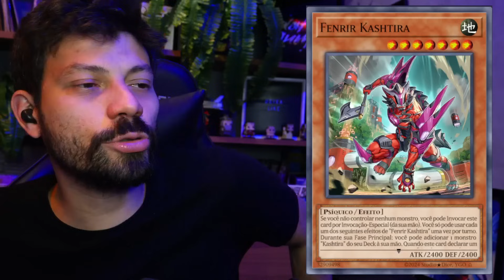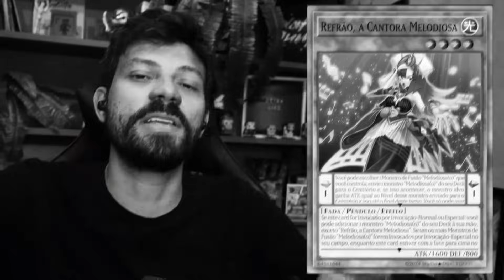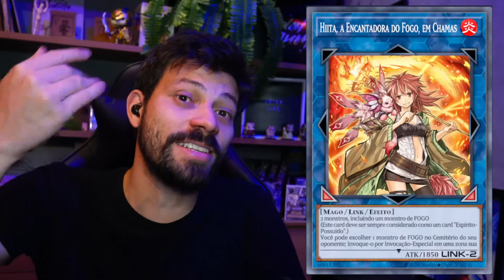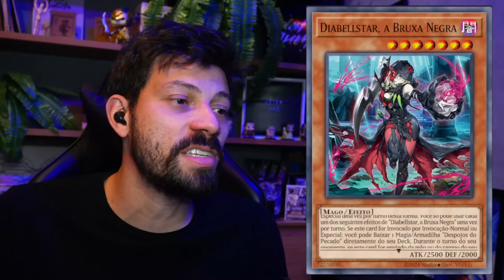7 COMBOS PARA MELHORAR QUALQUER DECK! - YuGiOh TCG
No vídeo de hoje, vamos explorar 7 incríveis combos utilizando engines genéricas que podem complementar e fortalecer qualquer estratégia principal no Yu-Gi-Oh! TCG. Aprenda como essas jogadas versáteis podem ser integradas em diferentes decks para aumentar suas chances de vitória. Não perca essas dicas valiosas para elevar seu jogo a um novo patamar!

► Encontre os produtos Central Acessórios em sua loja preferida e proteja seu deck com a melhor qualidade!

🟣  /botatcg